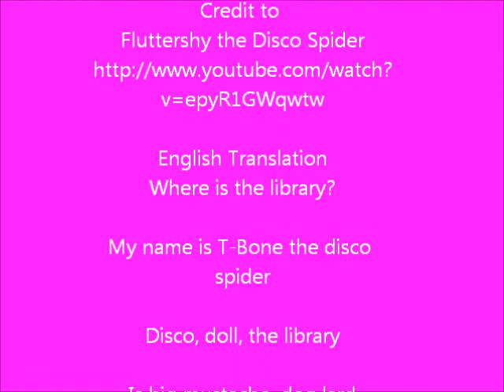Angel- The Disco Spider